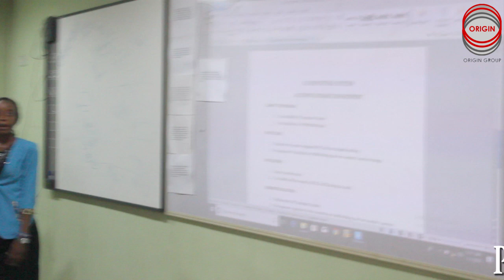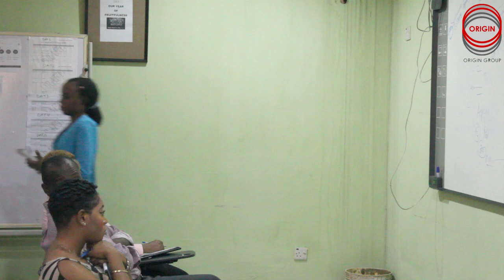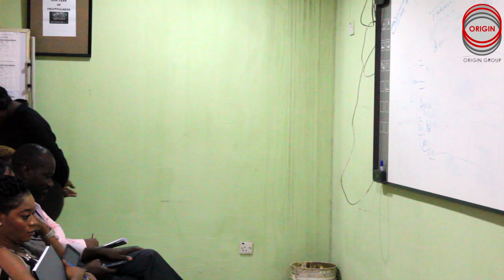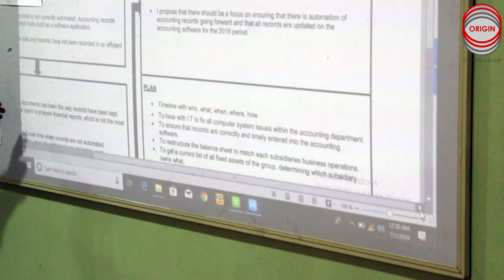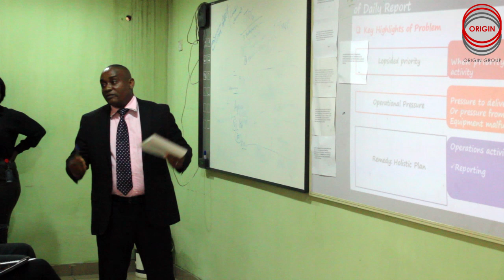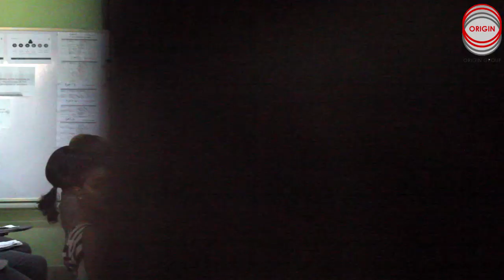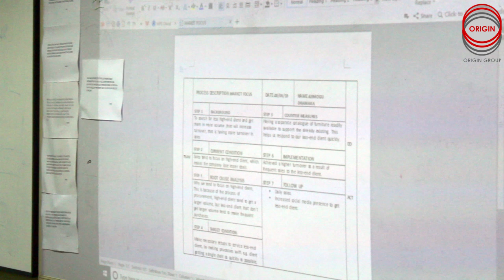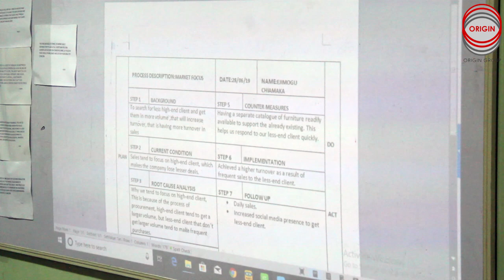A3 Reporting System